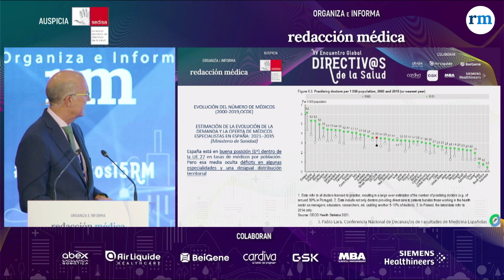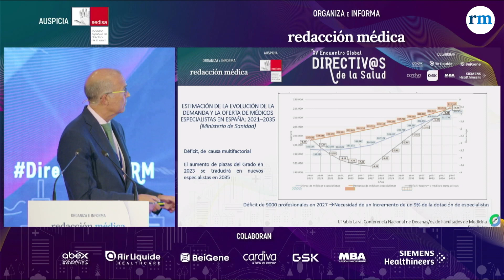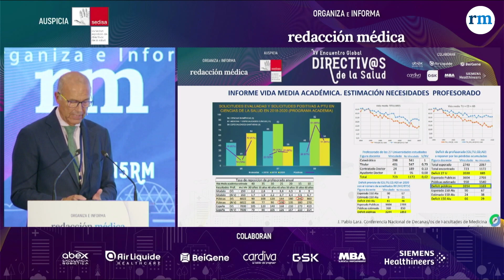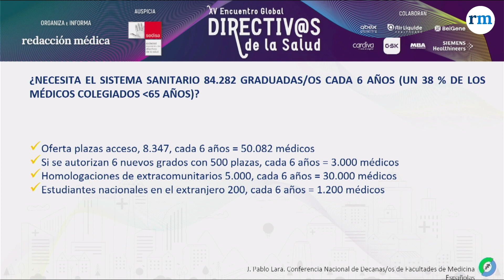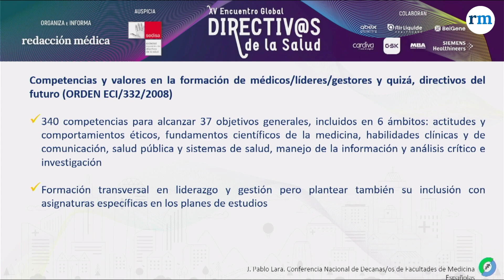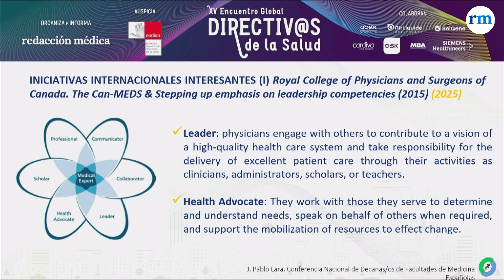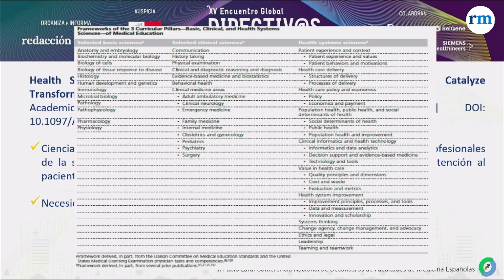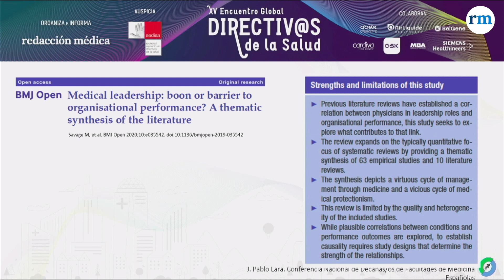"La gestión sanitaria es como el brócoli: saludable, pero nadie la quiere"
Profesionales de la gestión abordan en el XV Congreso de Directivos de la Salud la falta de relevo generacional
La falta de relevo generacional compromete el futuro de los órganos de dirección de hospitales y organismos sanitarios. Tanto en el ámbito directivo como en el académico son conscientes de la delicadeza del problema: “La gestión sigue siendo el brócoli de la educación médica; es muy saludable pero nadie la quiere”, ha resumido Pablo Lara, presidente de la Conferencia Nacional de Decanos de Facultades de Medicina, que, junto a otras voces autorizas del sector de la gestión sanitaria, ha señalado a la falta de vocación de las generaciones que vienen y a la contenida retribución de este tipo de cargos como principales obstáculos para encontrar ‘savia nueva’.